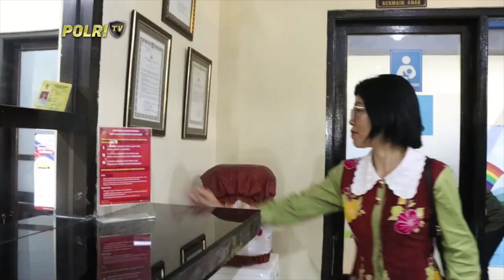POLRES GIANYAR TERIMA TIM ASISTENSI PEMBANGUNAN ZONA INTEGRITAS